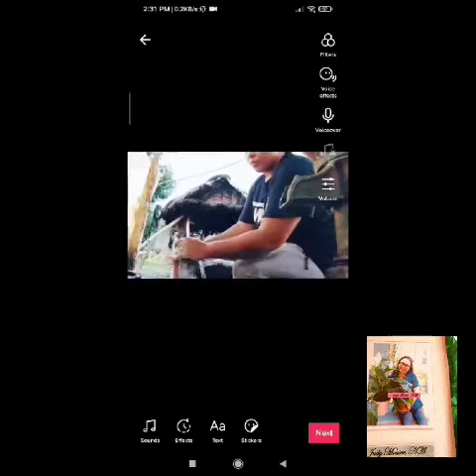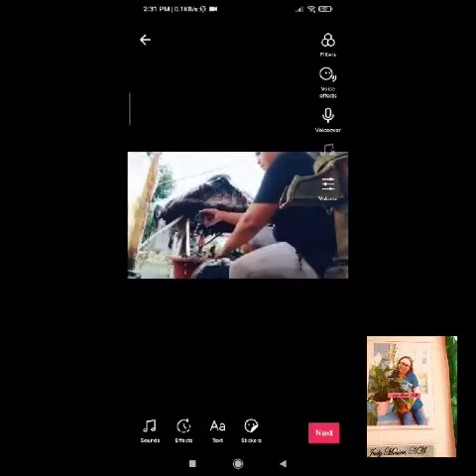Homemaker Jhudy Palaro November 2021 💕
4th contestant
Jenibeth Racel
From:
Sultan kudarat
Cotabato City, Philippines 🇵🇭